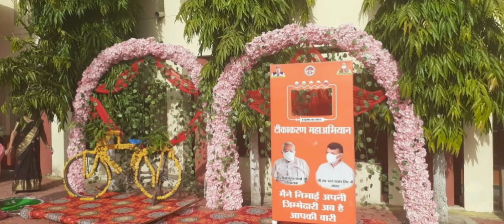मध्यप्रदेश में 21 जून अंतरराष्ट्रीय योग दिवस पर वैक्सीनेशन का महाअभियान शुरू हो गया है।